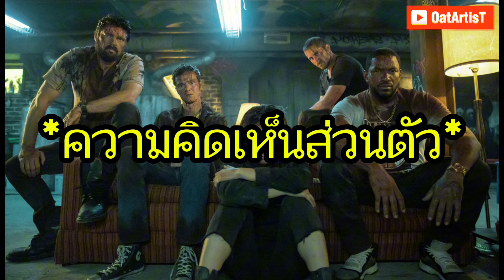สรุป รวบรวม 7 ประเด็นที่น่าสนใจ ที่ได้จาก The Boys ซีซั่น 4 ตอนที่ 5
ฝากกดไลค์ กดแชร์ กดติดตาม เพื่อเป็นกำลังให้ผมกันด้วยนะครับ ขอบคุณมากครับ🙏❤️